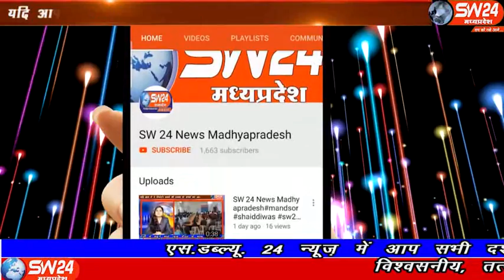sw24news sanawad, 21.11.2019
खरगोन जिले के सनावद तहसील में पिछले कई दिनों से पुलिस की सख्त पकड़ और निगरानी के बाद चोर और उठाईगीरों में डर बना हुआ था सनावद से प्रभु दोगाया की रिपोर्ट#sw24news